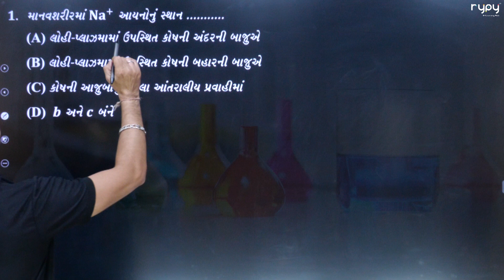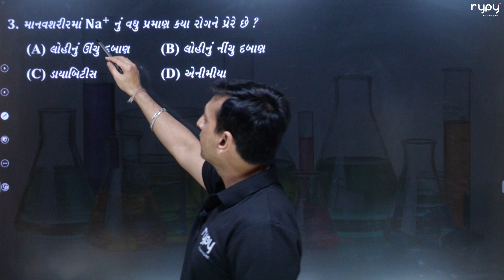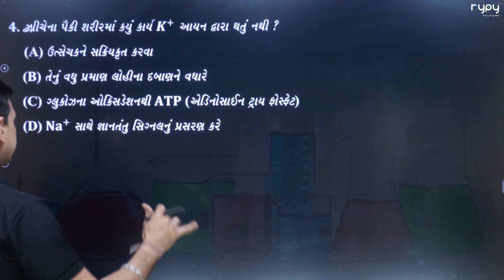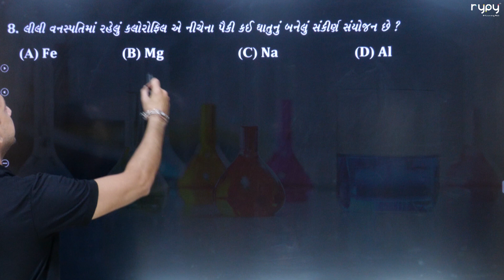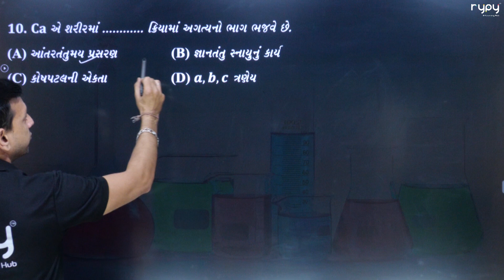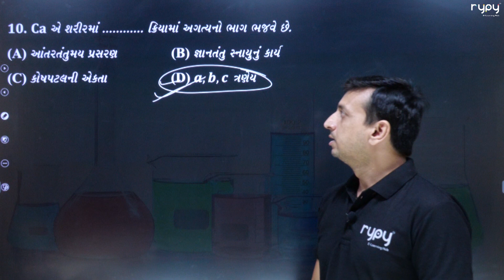NEET | 11 Science | CHEMISTRY | S Block Element | જૈવિક અગત્યતા | MCQs